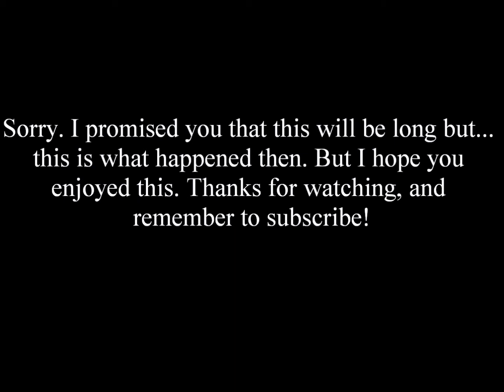Lego ww2 Battle of St. Louet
Well, here it is. And with better quality than previous! Sgt. Vittorio Guzzo brings his squad to action while Lt. Harper comes from the other side with remains of his squad. Shorter than I thought, sorry. Well, this is hard job, believe me. Especially when you have much homework and need really to get good in school. It is the 7th class, man!